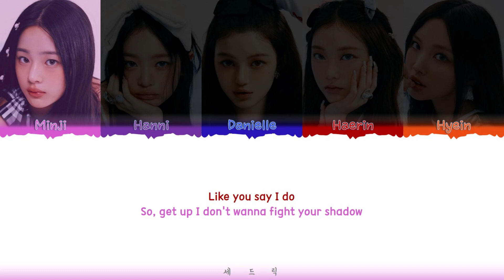NewJeans - 'GET UP' Lyrics (Color Coded Lyrics)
All Administrated by ADOR
Artist: NewJeans
Song: Get Up
Album: Get Up
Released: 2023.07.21